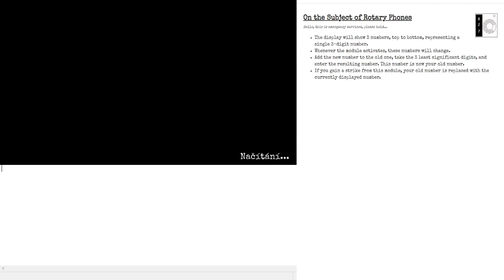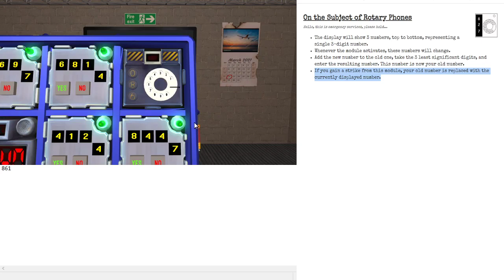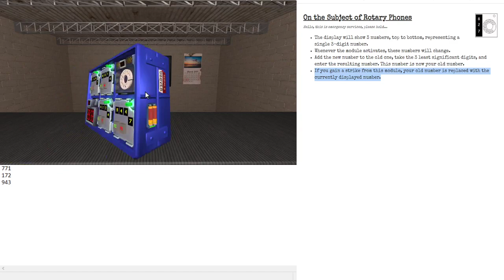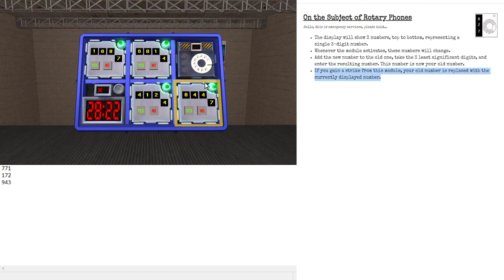KTaNE: Needy Rotary Phone Tutorial [CZ]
[ENG]
Sorry, this video is in Czech.

[CZ]
Video na další dávné Needy jménem Rotary Phone. Většinou se na bombách moc nevidí, jelikož vyžaduje častou spolupráci experta a defusera. Každopádně se o něm hodí vědět a tušit, jak funguje. Víc ve videu. :D